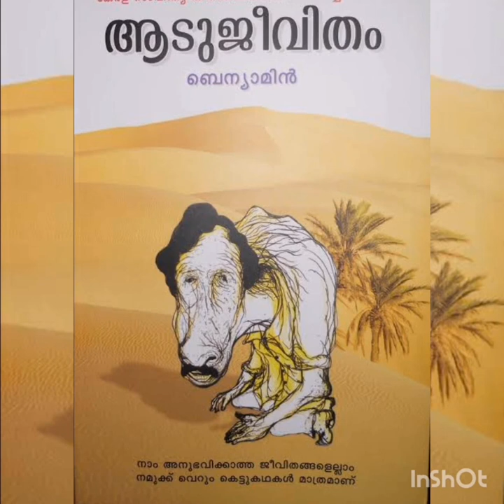story Aadujeevitham ll Benyamin ll part 2 ll ആടുജീവിതം ll ബെന്യാമിൻ ll ഭാഗം 2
The story Aadujeevitham written by Benyamin
Aadujeevitham part 1
# story malavikayude amma
story neypayasam